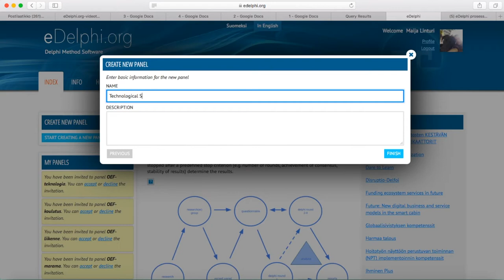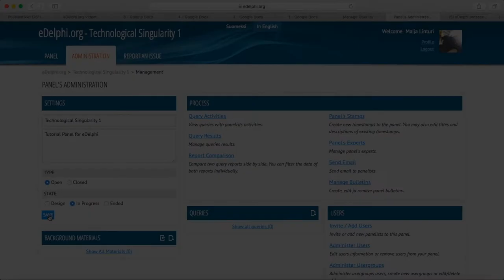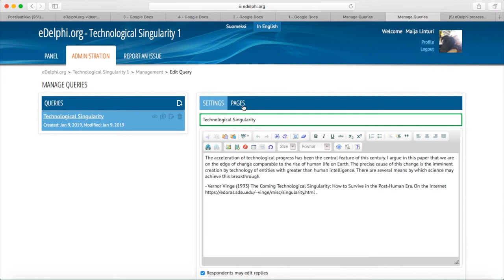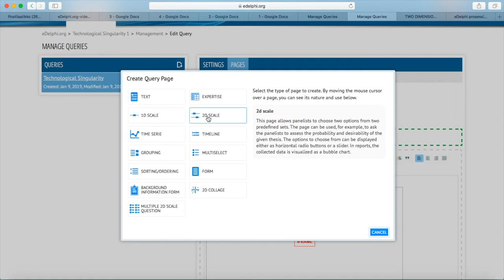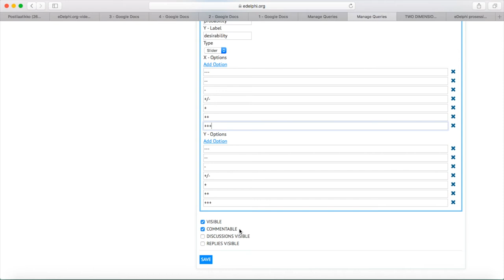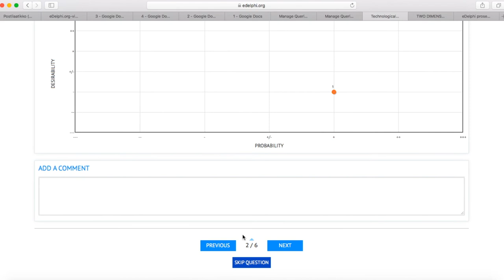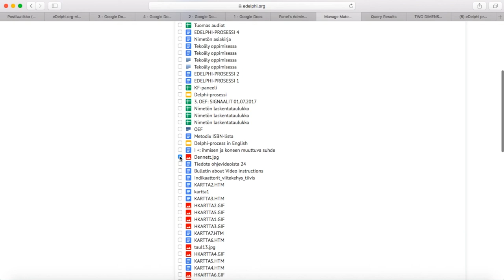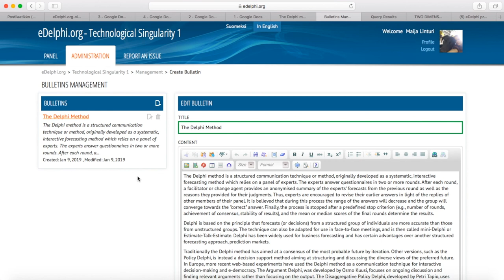eDelphi Process, part 1: Creating a panel and a query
During its twenty years of development, eDelphi has been built as a network utility for qualitative delphi research.

It emphasizes the interactive learning process of an all-round and multidisciplinary expert panel, instead of just data collecting and recycling. As an example of this, we will be using the four possible routes to end up to technological singularity, sketched by Vernor Vinge.

By technological singularity he means a new evolutionary phase when the significance of the machines will outweigh the human abilities.

The phase will be a result of a changing relationship between the human and the machine. For this video instruction there is an open delphi panel with the title Technological Singularity . This panel is referred to as the Case panel later in the instructions.

The eDelphi process consists of four phases that are:

1. Creating a panel and a query
2. Building an expert panel
3. Executing the delphi rounds
4. Analyzing, presenting and reporting the delphi results

In the first part, we will create a new panel and create a query for it .